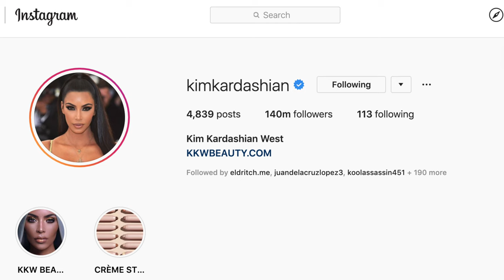How To SLIDE In The DM'S On INSTAGRAM